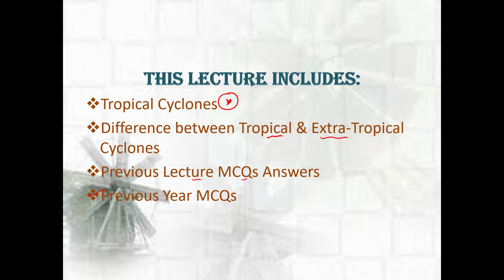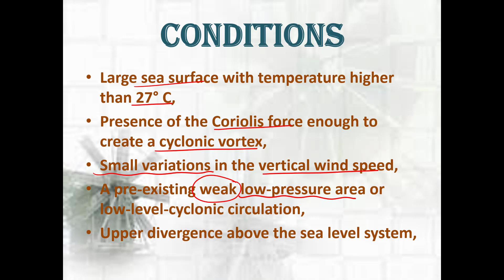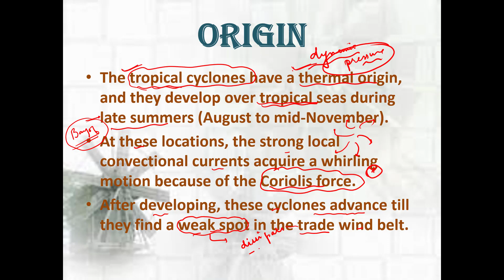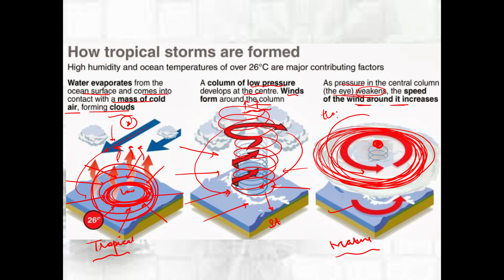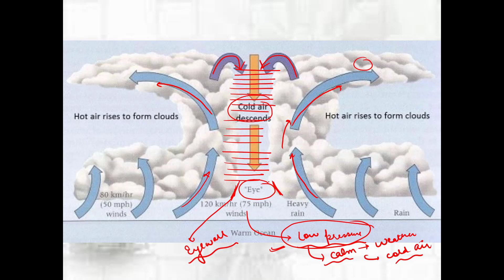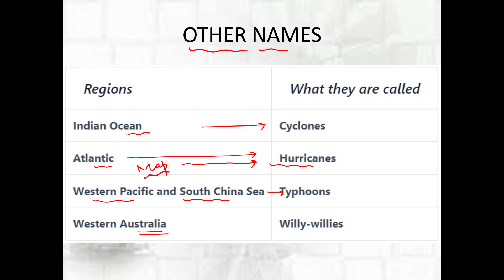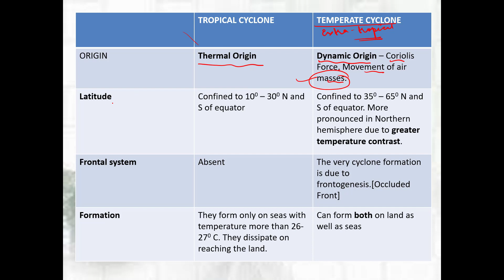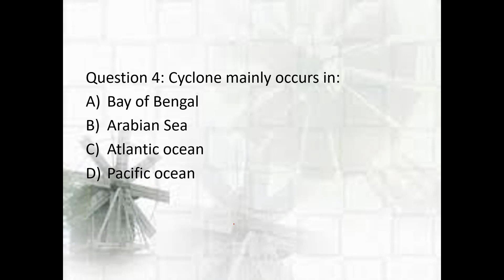Geography | Lecture 10 | Tropical Cyclones | SSC | RRB | UPSC | Crack IT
Subject : Geography
Topic :  Tropical cyclones
Made for : SSC , RRB , UPSC , State Civil services
Teacher : Shikha Ma'am